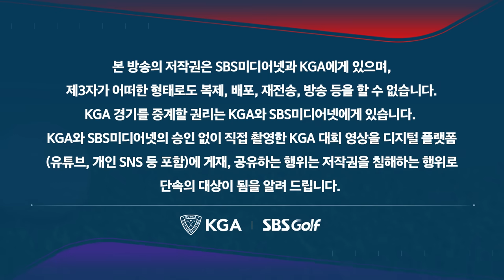[2024 KGA] 방신실 vs 윤이나... Par 5에서 이글 기회 맞은 두 선수! 결과는?_한국여자오픈 2R